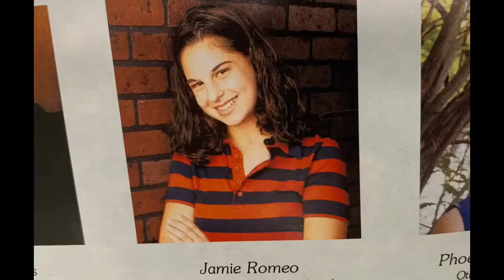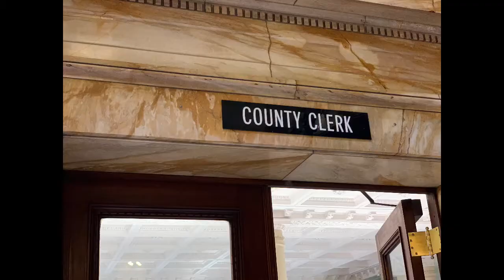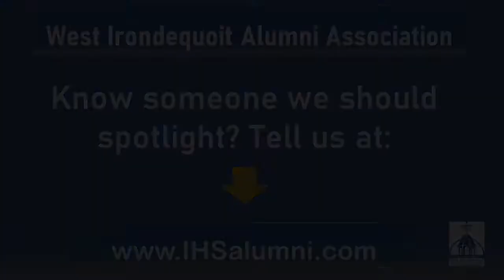IHS Alumni Spotlight: Jamie Romeo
Get to know a little bit more about Jamie Romeo, the Monroe County Clerk and 2003 graduate of Irondequoit High School. Know an IHS alum we should spotlight?